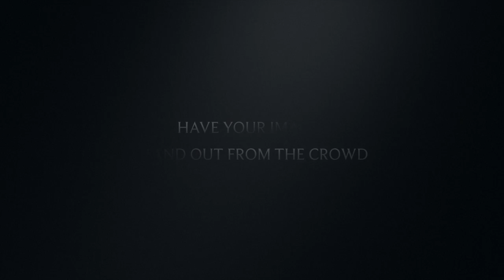Steve Ellis Photo Headshots Promo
This video is about Steve Ellis Photo Headshots Promo